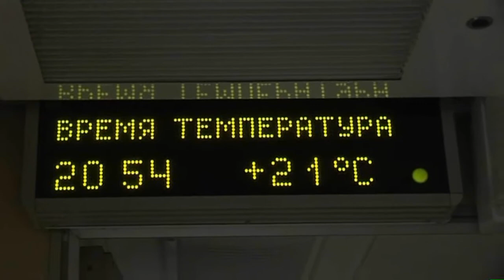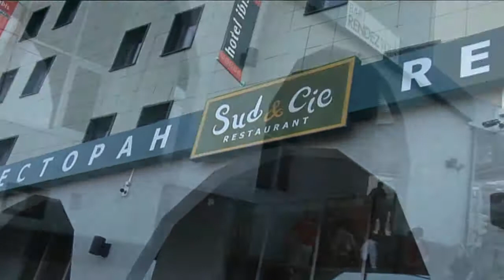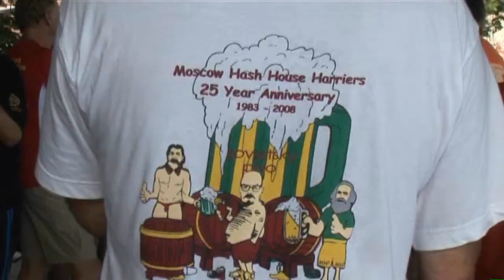Juergen Schreiter Frankfurt Runner in Russia (3) - Trans Siberian Railway Moscow-Beijing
TRANS-MONGOLIAN TRAIN - Juergen Schreiter Frankfurt Runner in Russia - Trans Siberian Railway Moscow-Beijing